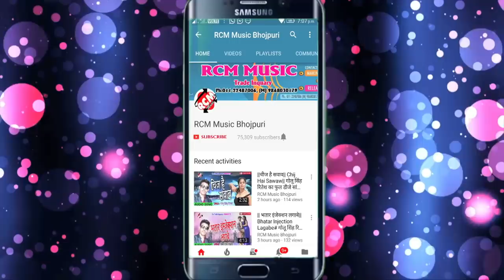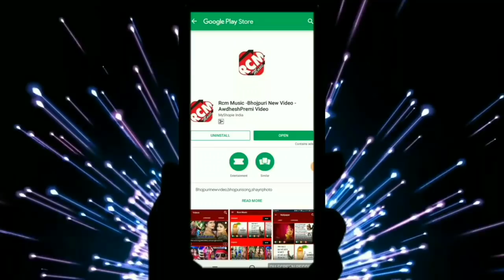Gaurav Thakur का 2018 का फाडू रोमांटिक वीडियो || प्यार में पगलाईल बाड़े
Title: Pyar Me Paglail Bade
Singer: Gaurav Thakur
Lable: RCM Music
Lyrics: Pawan Pandey
Music: Sankar Singh
Video Director: Sunil Rock
DOP:  Ranjan Yadav